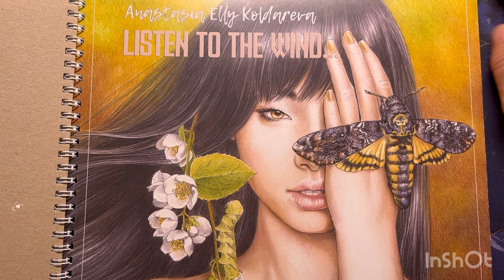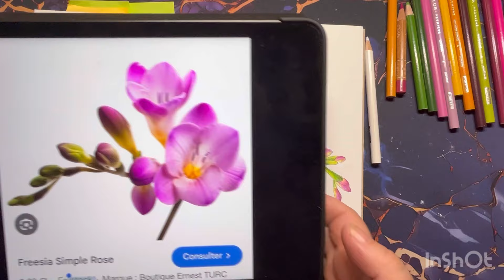colorelly (tutoriel )colorions des fleurs de Freesia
Colorions des fleurs de Freesia pour le colorelly
Tutoriel